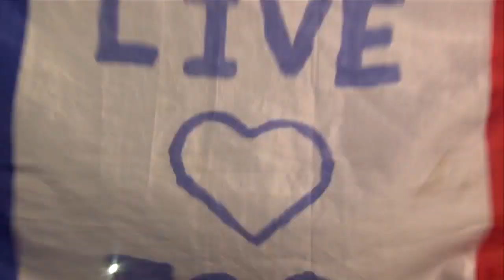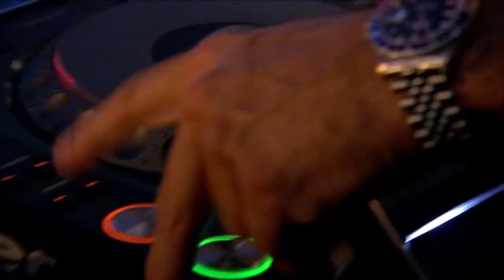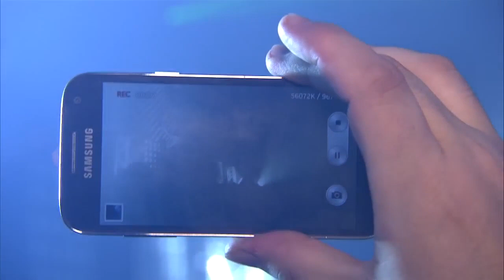Charlie Lownoise and Mental Theo live at defqon 1 2015